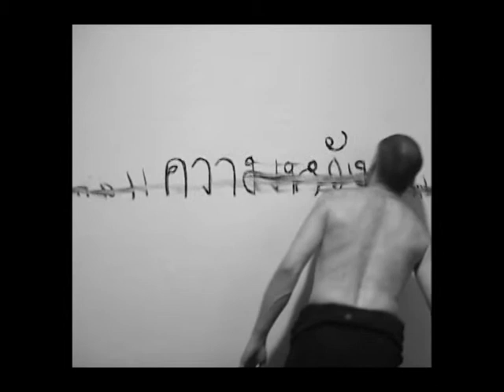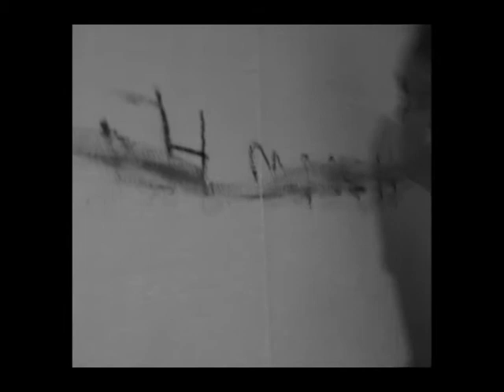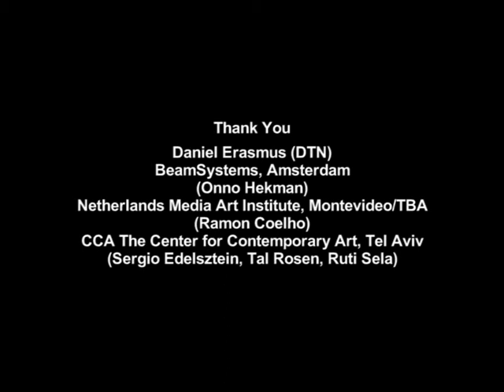PETER BAREN ARK (Unknown Pleasures) 2007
PETER BAREN   ARK (Unknown Pleasures)   2007     performing dvd

ARK (Unknown Pleasures)  is part of the ARK series (Blind Dates With History, Orphaned Whisperings And Other Unknown Pleasures), an ongoing performance piece that has continued to evolve and change shape over time. Having started life in New York City during Currency 2004, an international festival of contemporary performance, it has subsequently been performed  in a great variety of cities across the United States, Europe, Canada, Middle East, China, Asia, Central America.
A multi-sensory work, Baren's ARK performances include fog, saran-wrapped performers, circling satellites, orphaned whisperings, molasses, written and spoken texts, boomerangs and more.
Baren's practice uses the public assumptions of performance- the promise of drama, duration and theatricality- to evoke a disquieting sense of prim-ordial mystery, public yearning, fear and cultural reformation. Blending props common to show-business with cross-cultural signifiers, Baren's work creates a site of what photographer and art critic Kristoff Steinruck dubbed "radical mystical fundamentalism. " (Performance during LIVE. Biennial of Performance Art. Vancouver)

ARK (Unknown Pleasures) finds a meeting ground between sensual bewilderment and political commentary which points out the constructed nature of our ideas of cultural memory and our sometimes superficial notions of identity.                                                                Lance Blomgren

The involvement of people present is triggered by mobilizing all the senses. It cannot and should not be that the spectators leave the location unmoved. A performance by peter baren is not a visual spectacle, but an emotional experience.                                                                               Rob Perree

This performing dvd deals with Hope And Other Terminal Bodies and produces extracts of the BLURRR 5 performances, executed both in the Center for Contemporary Art and around the city of Tel Aviv (November 2005).

For three days in a row a young man, with his head scarved in and dangling satellites from his outstretched fingers, was lead out of CCA Gallery and process(ion)ed along different sites where suicidebombings took place in the past, such as shopping street, market, crossroad, busstation and seaside.
Actions were carried out at several sites (SEASIDE:) amongst people sunbathing, Baren is writing the word HOPE (in different languages) in the sand encircling the figure- still holding up the dangling satellites- throwing a boomerang towards the sea with SPIRIT written on it and tearing the shirt opposite, he returns with the scarved figure to CCA again-

ARK (Unknown Pleasures)
DVD-video, b&w, no sound, 4 min. 50 sec. loop.
In performance; Tal Rosen and Peter Baren.
Camerawork: Ruti Sela. CCA/Centre for Contemporary Art, Tel Aviv.
Editing: Ramon Coelho at Netherlands Media Art Institute, Amsterdam.
Producer: Sergio Edelsztein.
First feature: DTN office, Amsterdam, from April 28th  till July 1st 2007, over night screenings.
Commissioned  by Amsterdam Fund for the Arts in 2006.